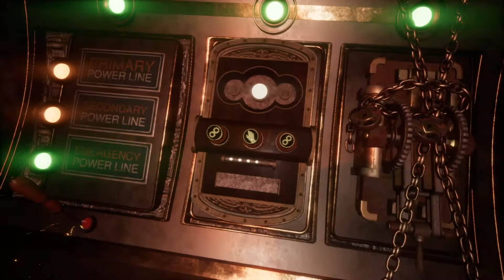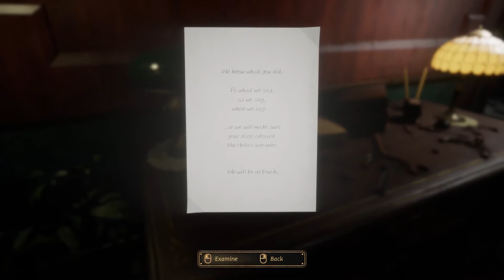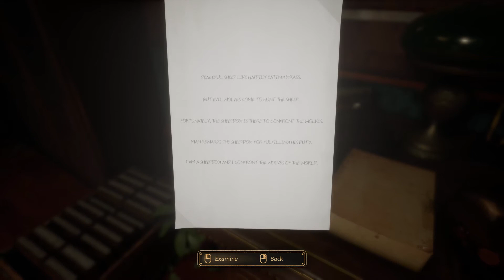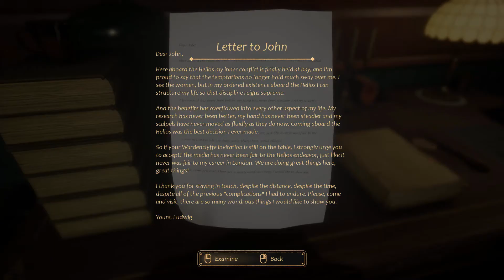Close To The Sun | Chapter 3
This is a violent one! There are just bodies all over this darn ship now geez.
TW TIMECODES:
Suicide reference: 8:08- 9:05
Stabbing: 22:00-22:20